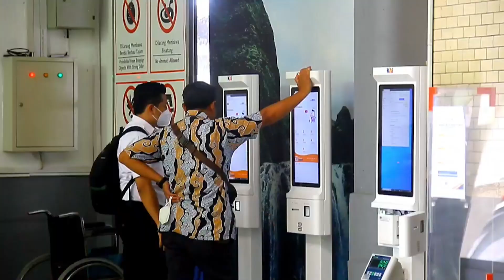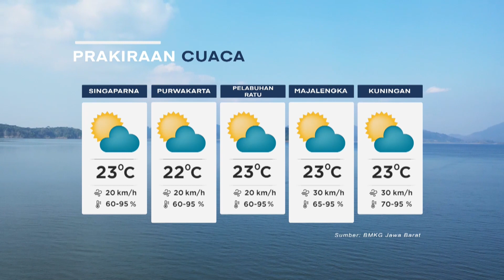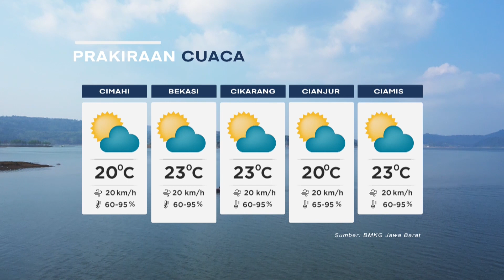KALAWARTA 13 DESEMBER 2022